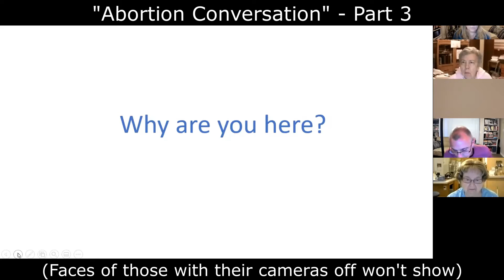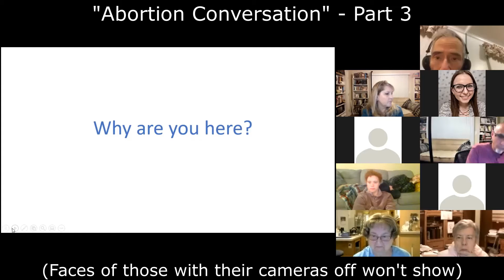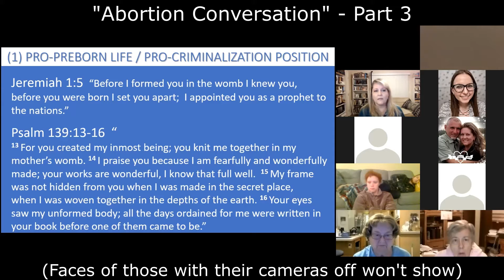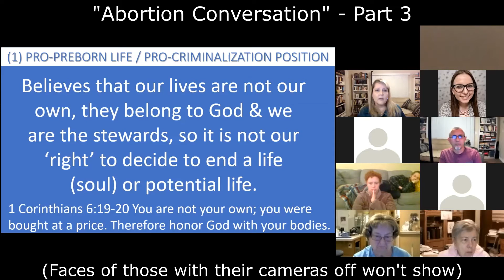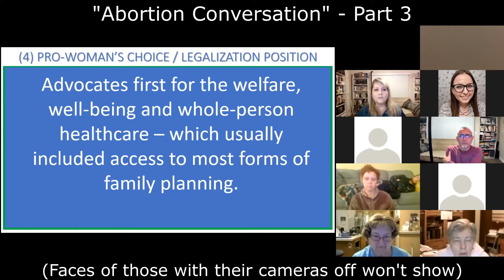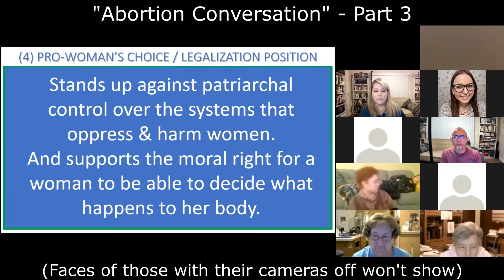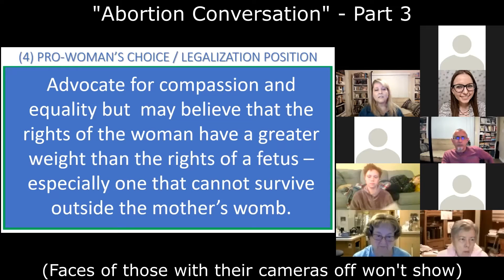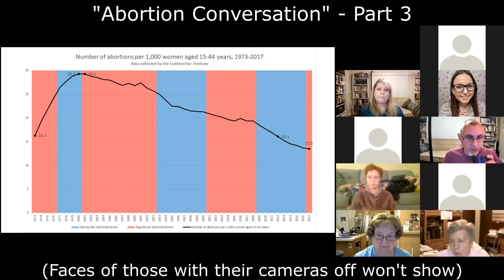04-21-21 Cornerstone Discussion Group - Abortion: Pro-Life / Pro-Choice Pt 3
Cornerstone Discusses Abortion: Pro-Life / Pro-Choice (Part 3)

(Discussion Group #51)